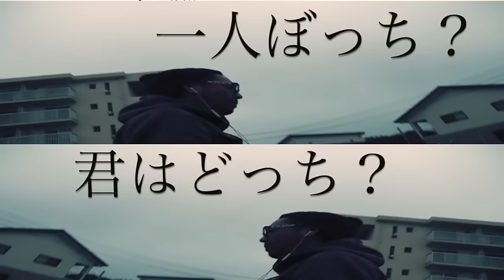【Christmas】ピザとコーラ /Pizza&Cola【RAP】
実はあんまりクリスマス好きじゃないのでござる。

iTunesでもダウンロード出来ます。
【RApp Store】で検索してみてください☆